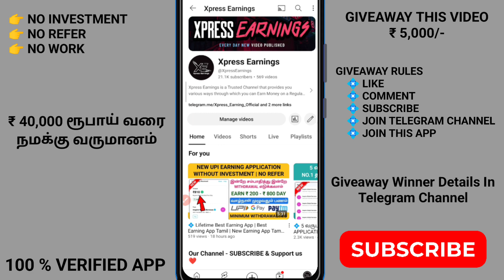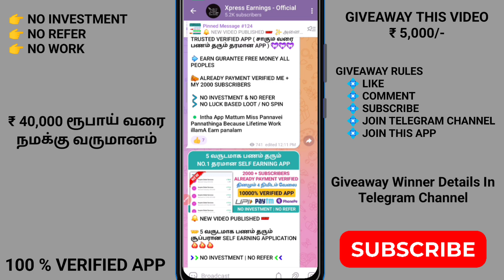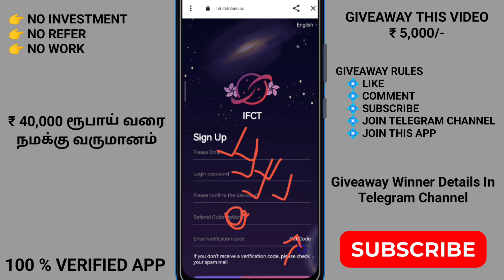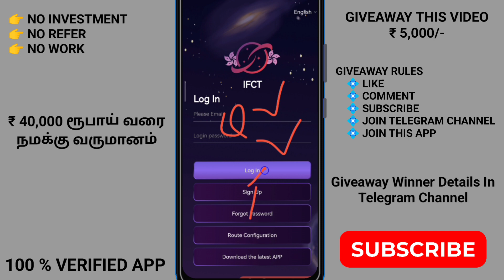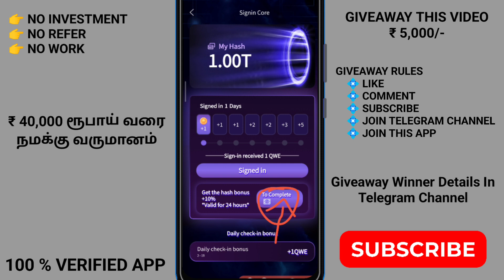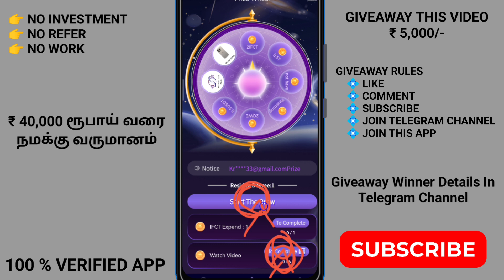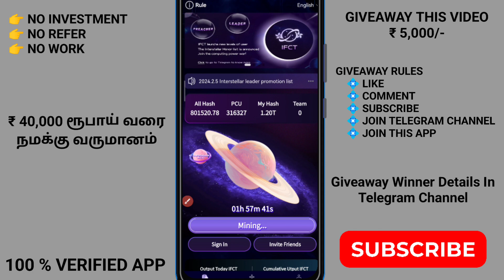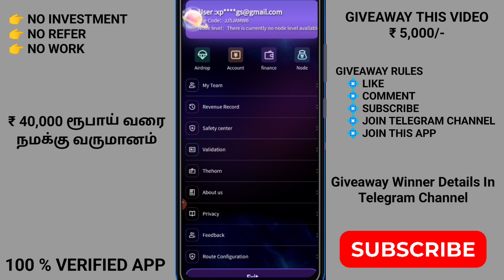💠 ₹ 40000 ரூபாய் வருமானம் தரும் APP | WITHOUT INVESTMENT | BEST EARNING APP | NEW EARNING APP | IFCT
💠 Invite Code : G2QPAUIR